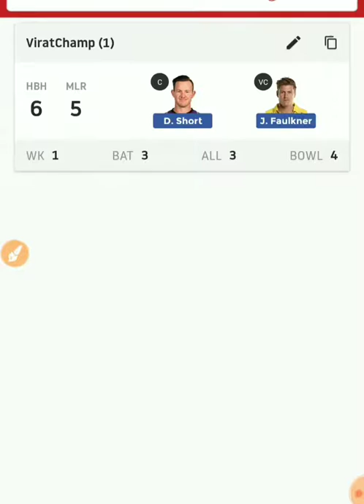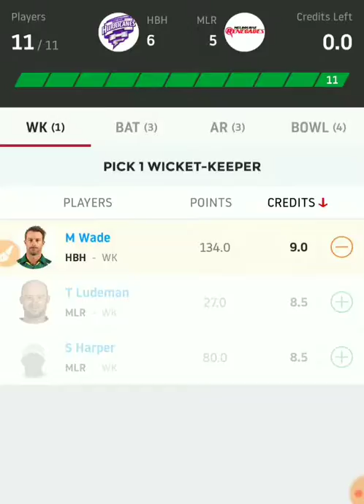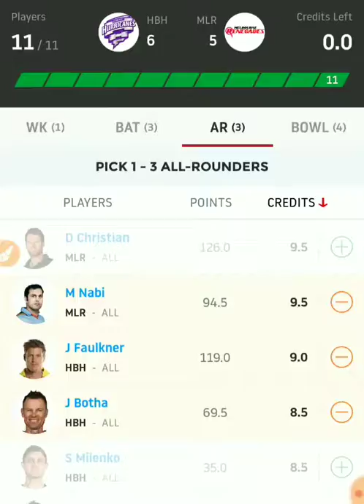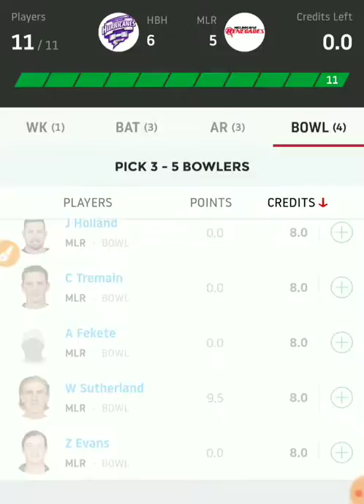HBH vs MLR match Dream11 Team | Hobart vs Melbourne Renegades match Playing XI |Finch change News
PROBABLE11 OF HOBART :

M Wade,DA Short,A Doolan,B Mcdermott, G Bailey,S Milenko,J Faulkner, J Botha,JC Archer,CV Rose,R Meredith

PROBABLE11 OF MELBOURNE RENEGADES :

A Finch,S Harper,C White, T Cooper, M Nabi,D Christian,B Webster/M Harvey,J Wildermuth,C Boyce, K Richardson, Usman Khan

HH VS MR DREAM11 PLAYERZPOT HALAPLAY TEAM.23TH MATCH.BBL.HOBART HURRICANES VS MELBOURNE RENEGADES.GRAND AND SMALL LEAGUE TEAM
PROBABLE 11PLAYING11,
GRANDLEAGUE WINNER
IND VS AUS
T10 LEAGUE
RANJI TROPHY
ALL UPDATE OF CRICKET NEWS YOU CAN GET FROM MY CHANNEL

dream11 expert
Dream11 squad
Dream11 Team
Dream11 grand league winner
Dream11 predictor
Dream11 Team providor
Dream11 video
Fantasy news
Fantasy expert
CPL 2017
# APL2018
fantasy cricket